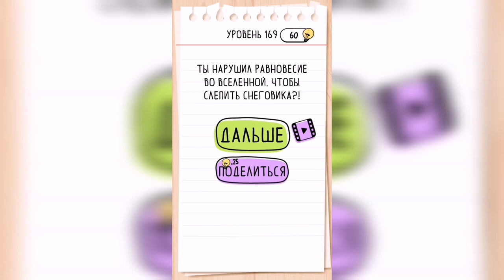Brain Test / Уровень 169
Как пройти Brain Test, ответы, решение. Уровень 169 - Слепи мне, пожалуйста, снеговика.

Привет, ребята!